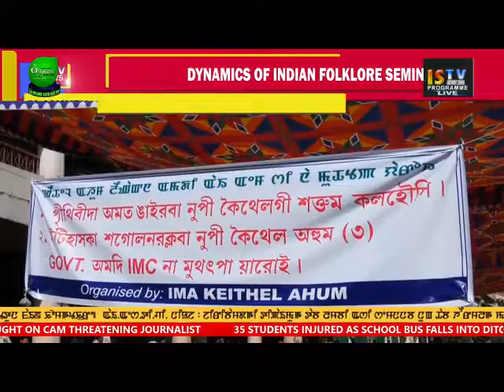TANGKHUL NEWS 27 DECEMBER 2018